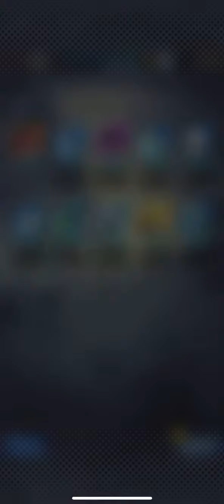DB LEGENDS: I GOT CHAMPA OMG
YOOOOO IM LEGIT SO HAPPY NOW